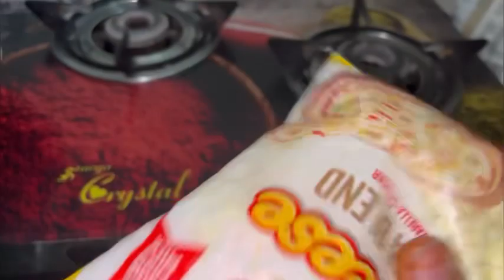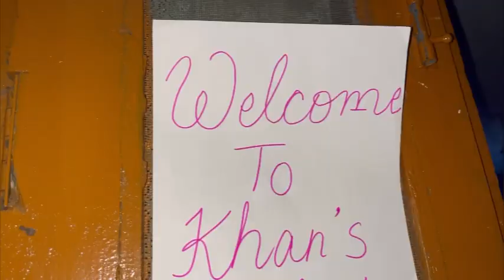Mere bhai ka brthday h🥳|Chef Heena ne Ghar pe bnaya restaurant jaisa lunch||🤤👩‍🍳🍗🥹khansisters